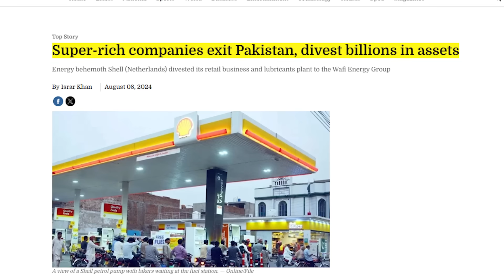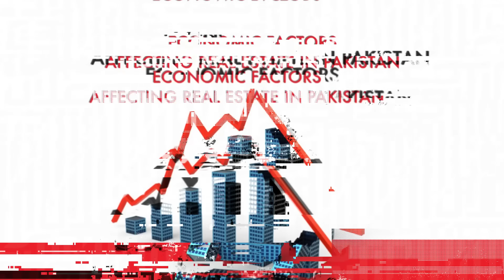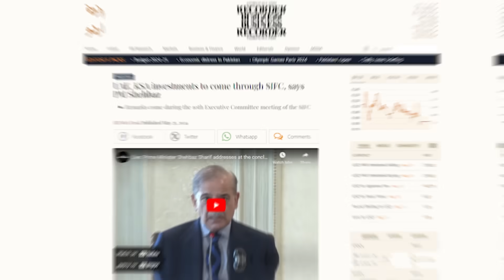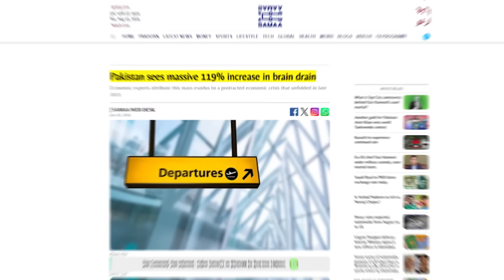Pakistan's Endless CRISIS - Regional Connectivity, Economic & Political Issues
Pakistan's Endless CRISIS - Regional Connectivity, Economic & Political Issues | The Wide Side

In this video, we dive deep into the ongoing economic and political turmoil in Pakistan. The country is facing one of its most challenging periods in recent history, with a confluence of economic woes and political instability that threaten to unravel the fabric of the nation.

We explore the severe economic challenges Pakistan is grappling with, including skyrocketing inflation, devaluation of the Pakistani Rupee, and dwindling foreign reserves. The International Monetary Fund (IMF) bailout conditions have placed additional strain on the economy and the common people, leading to a rising debt crisis with serious implications for future generations.

On the political front, the landscape is marked by major parties clashing over power and governance, with the military playing a significant role in influencing the direction of the country. We analyze the key political figures and their stances on the crisis, highlighting the government's struggle to maintain control amidst growing discontent.

The impact on ordinary Pakistanis is profound, with unemployment, poverty, and the cost of living reaching alarming levels. The increasing frustration among the masses raises concerns about potential civil unrest.

Internationally, Pakistan’s internal crisis is affecting its relations with neighboring countries like India, China, and Afghanistan, as well as its role in global geopolitics, including ties with the US, Saudi Arabia, and other key players.

We also discuss potential scenarios for Pakistan's future if the crisis deepens, and what needs to be done to stabilize the economy and bring political peace.

Join us as we analyze the current situation in Pakistan, uncover the roots of the crisis, and discuss potential solutions and outcomes.